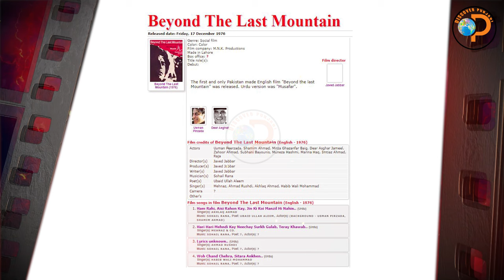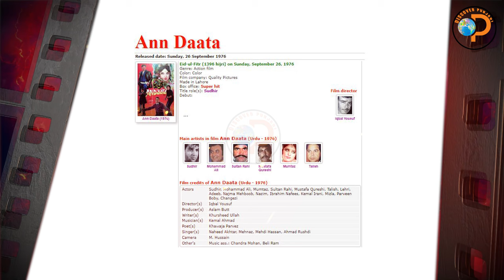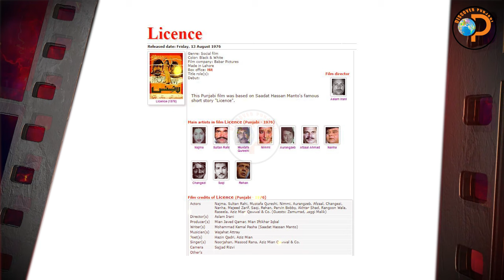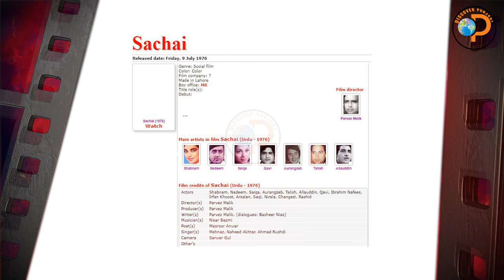Pakistan's First English Film 1976 | Iqbal Qaiser | Yousaf Punjabi | Episode 44 | Discover Punjabi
Research: Iqbal Qaiser
Voice: Yousaf Punjabi
Video: Qaiser Kandara
Presents By: Discover Punjabi
Saal :1976

Films:
1.Beyond The Last Mountain ( M.N.K. Productions Made in Lahore )
2.Baghawat (  Zummar Pictures Made in Lahore  )
3.Baghi Tay Farangi (? Made in Lahore )
4.Jagga Gujjar  (Budha Gujjar Production Made in Lahore )
5. Jatt Kurian Tun Darda (  Kemal Films Made in Lahore )
6.Toofan ( ? Made in Lahore )
7. Hashar Nashar (  ? Made in Lahore )
8. Kon Sharif Kon Badmash ( Z.F. Productions Made in Lahore )
9. Licence (  Babar Pictures Made in Lahore )

Studios
Punjab Film Company
Lakshmi Tone
Oriental Players
 Play Art Foto tone
City Studio
Oriental Takis Lamited
Prbahat Film Company
Evernew Studio
Shah Noor Studio

The first and only Pakistan made English film "Beyond the last Mountain" was released. Urdu version was "Musafar".

Film credits of Beyond The Last Mountain (English - 1976)
Director(s) Javed Jabbar
Producer(s) Javed Jabbar
Writer(s) Javed Jabbar
Musician(s) Sohail Rana
Poet(s) Ubaid Ullah Aleem
Singer(s) Mehnaz, Ahmad Rushdi, Akhlaq Ahmad, Habib Wali Mohammad
Camera ?
Other's

Film credits of Baghawat (Punjabi - 1976)
Actors Najma, Iqbal Hassan, Akbar, Nazli, Nanha, Khalifa Nazir, Jaggi Malik, Shakeel, Munawar Saeed, Changezi, Parveen Boby, Kemal Irani, Sikkedar, Shahnawaz, Murid Ahmad, Iqbal Durrani
Director(s) Khalifa Saeed Ahmad
Producer(s) Khalifa Khursheed Ahmad, Sarwar Saeed
Writer(s) Sikkedar
Musician(s) Kemal Ahmad
Poet(s) Khawaja Parvez
Singer(s) Noorjahan
Camera M. Siddiq
Other's

Film credits of Baghi Tay Farangi (Punjabi - 1976)
Actors Asiya, Sudhir, Sultan Rahi, Najma, Ilyas Kashmiri, Mazhar Shah, Talish, Talat Siddiqi, Khayyam, Jaggi Malik, Shahnawaz, Khalid Saleem Mota, Munir Zarif, Irfan Khoost
Director(s) Arshad Mirza
Producer(s) M.A. Mirza
Writer(s) Saeed Sahili
Musician(s) Ghulam Hussain, Shabbir
Poet(s) Arshad Mirza
Singer(s) Noorjahan, Mehnaz, Humera, Masood Rana, Akhlaq Ahmad
Camera Ashiq Mirza
Other's

Film credits of Jagga Gujjar (Punjabi - 1976)
Director(s) Kaifee
Producer(s) Chodhary Meraj Din
Writer(s) Nasir Adeeb
Musician(s) Bakhshi Wazir
Poet(s) Waris Ludhyanvi
Singer(s) Noorjahan, Naheed Akthar, Inayat Hussain Bhatti
Camera M. Latif
Other's

Film credits of Jatt Kurian Tun Darda (Punjabi - 1976)
Actors Neelo, Syed Kemal, Najma, Nisho, Rangeela, Aslam Parvez, Afzaal Ahmad, Nazli, Asha Poslay, Faizi, Shahnawaz, (guests: Ilyas Kashmiri, Nayar Sultana, Dimple, Munawar Saeed, Nabeela, Ishrat Chodhary, Talish)
Director(s) Syed Kemal
Producer(s) Syed Kemal
Writer(s) Khawaja Parvez
Musician(s) Wajahat Attray
Poet(s) Khawaja Parvez
Singer(s) Noorjahan, Naheed Akhtar, Mehnaz, Ahmad Rushdi, Masood Rana
Camera Latif Kalakar
Other's

Film credits of Toofan (Punjabi - 1976)
Actors Asiya, Sultan Rahi, Iqbal Hassan, Najma, Afzaal Ahmad, Mustafa Qureshi, Bahar, Saiqa, Khalid Saleem Mota, Jaggi Malik
Director(s) Hassan Askari
Producer(s) Hassan Askari
Writer(s) Nasir Adeeb
Musician(s) Safdar Hussain
Poet(s) Waris Ludhyanvi
Singer(s) Noorjahan, Mehnaz, Laila Naz, Munir Hussain, Mehdi Hassan
Camera Irshad Ahmad
Other's

Film credits of Hashar Nashar (Punjabi - 1976)
Actors Asiya, Yousuf Khan, Najma, Nimmo, Mustafa Qureshi, Bahar, Afzaal Ahmad, Ali Ejaz, Khayyam, Naeem Hashmi, Zahir Shah, Sheikh Iqbal, Taya Barkat, (Guests: Habib, Qavi, Ilyas Kashmiri)
Director(s) Haidar Chodhary
Producer(s) Chodhary Alam Deen, Mohammad Sharif Siddiqi
Writer(s) Sheikh Iqbal
Musician(s) Wajahat Attray
Poet(s) Khawaja Parvez
Singer(s) Noorjahan, Naheed Akhtar, Afshan, Ahmad Rushdi, Masood Rana
Camera M. Fazil, Naseeruddin
Other's

Film credits of Kon Sharif Kon Badmash (Punjabi - 1977)
Actors Musarrat Shaheen, Sultan Rahi, Chakori, Kaifee, Asif Khan, Nazli, Adeeb, Humayun Qureshi, Jaggi Malik, Kemal Irani, Fida Malik, Afzal Khan, Zahir Shah, Iqbal Durrani, Altaf Khan, Munir Zarif
Director(s) Zahoor Hussain Gilani
Producer(s) Syed Mansoor Hussain
Writer(s) Hazin Qadri
Musician(s) Tafu
Poet(s) Hazin Qadri, Saeed Gilani
Singer(s) Naheed Akhtar, ?
Camera Tehsin Khan
Other's